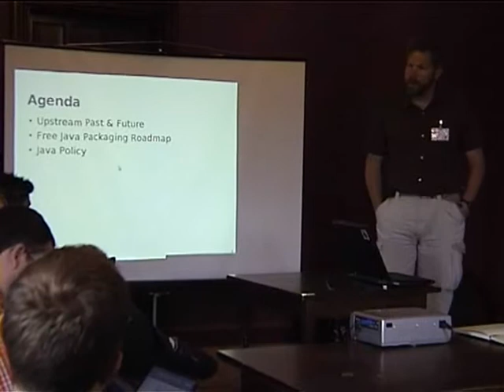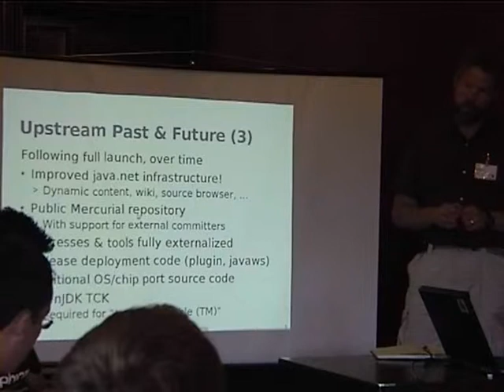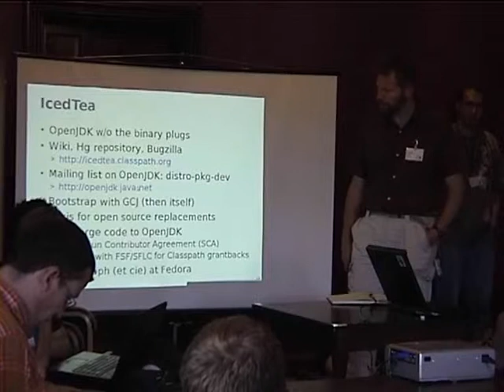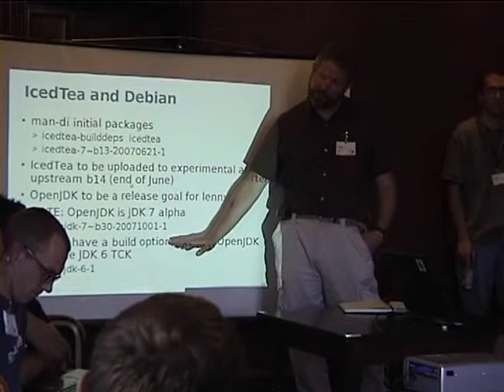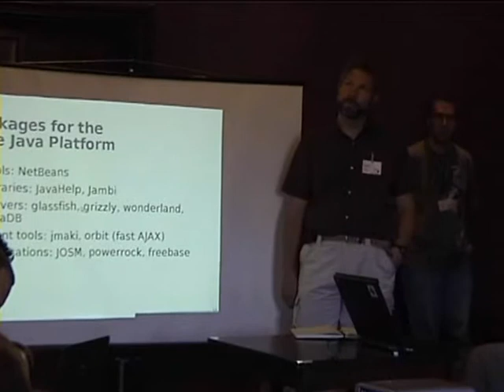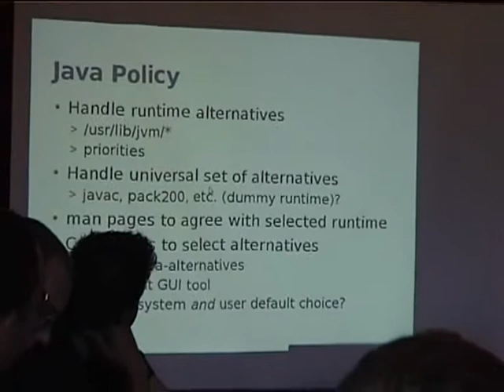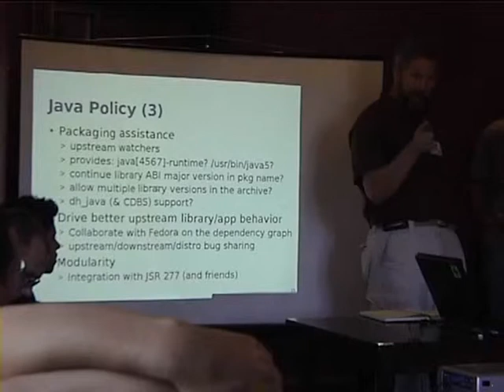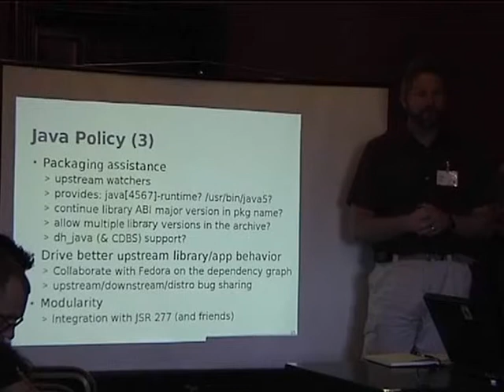OpenJDK and the Free Java Packaging Roadmap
by Tom Marble

Room: Lower BoF Room
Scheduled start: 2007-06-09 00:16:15